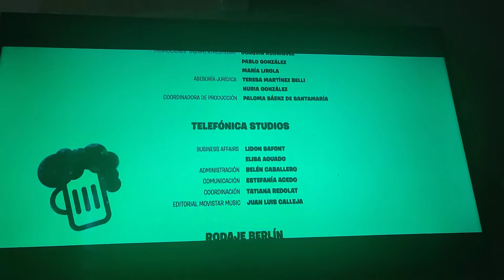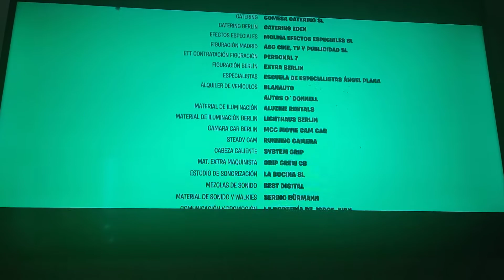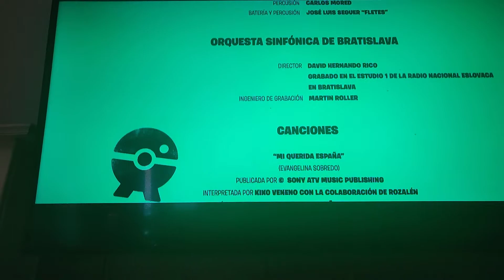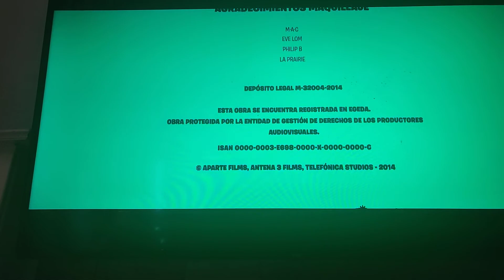Song from movie off course